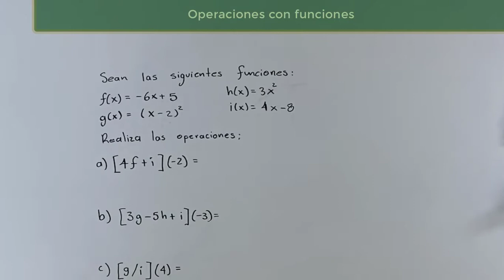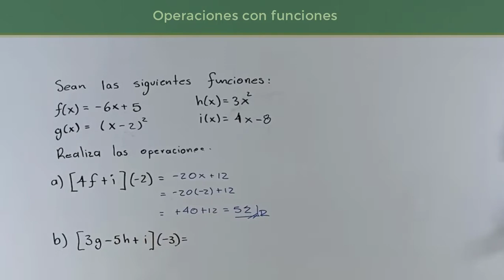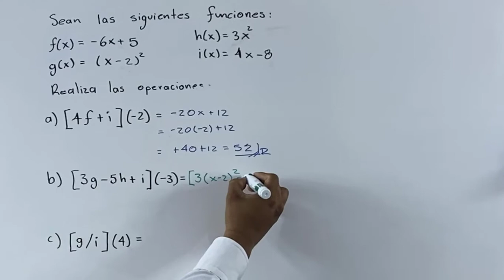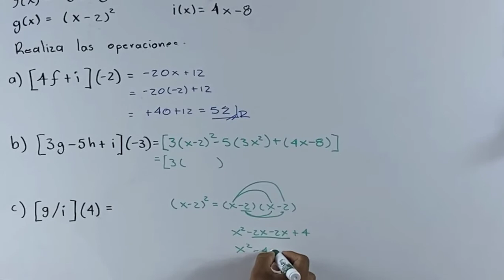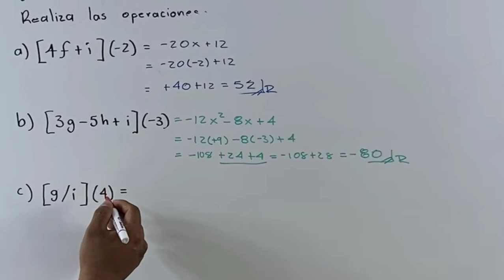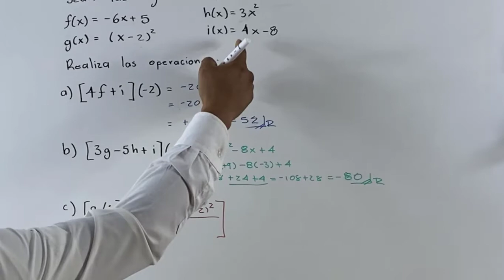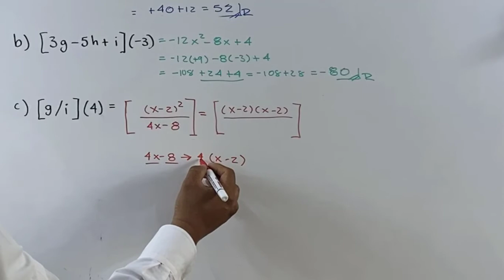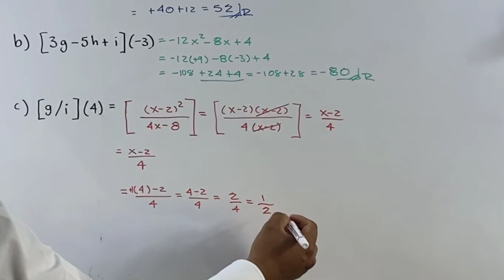Operaciones de funciones | con valor NUMERICO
En este video te explico como realizar varias operaciones con funciones de suma, resta, multiplicacion y division; dado un valor nuemrico para la incognita.